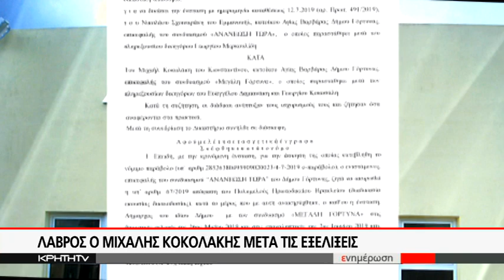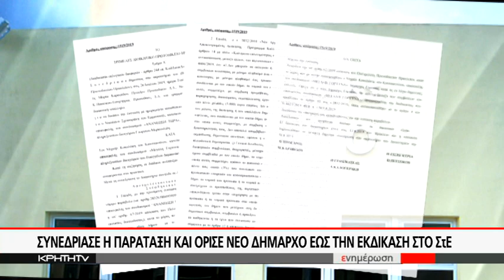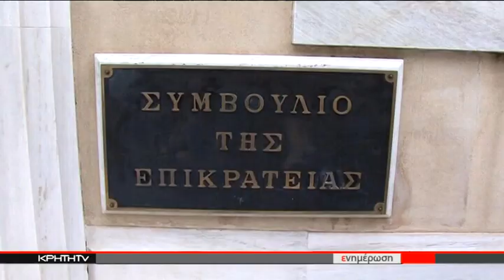Λάβρος ο Μιχάλης Κοκολάκης μετά τις εξελίξεις